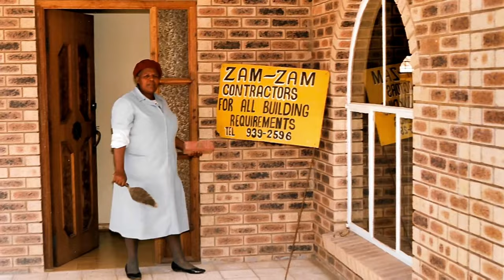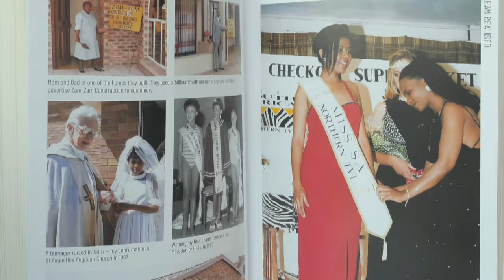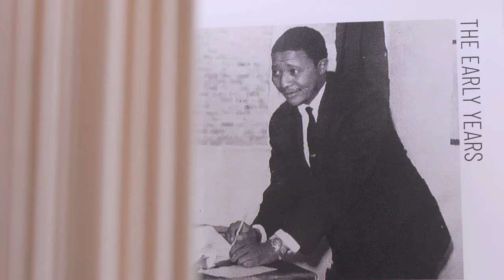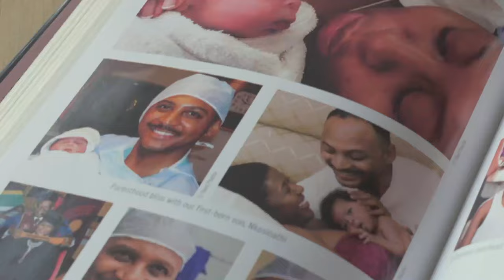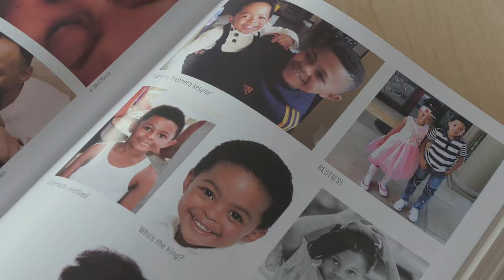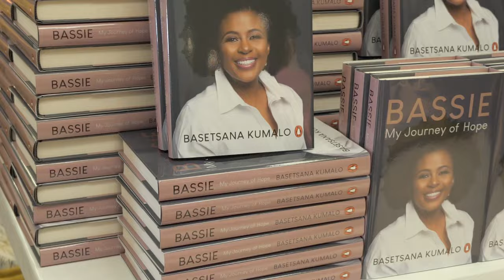An exclusive peak into the life of Bassie Kumalo | Top Billing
Top Billing meets the Kumalo family. Usually kept private, Bassie makes an exception for us and invites us to a family lunch at her beautiful home.
Having been in the public eye for 25 years now, Bassie Khumalo has reached great admiration and fascination for the milestones she has achieved in her life.
Bassie Kumalo has launched her autobiography “My Journey of Hope” where it puts the reader in Bassie’s shoes as she navigated these epic years for our country.
The book launch was packed with the who is who in media. Many told how Bassie inspired their careers and shaped their view of a young and successful black woman, especially being the first Miss S.A. having a full time job with Top Billing!